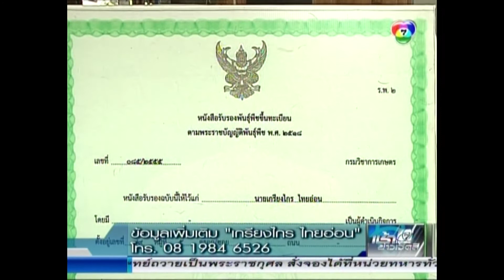ไผ่หวาน สารคดีเพื่อนเกษตร ไผ่หวานหนองโดน ออกอากาศทางสถานีโทรทัศน์ ช่อง ๗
สารคดีเกษตร เรื่อง "ไผ่หวานหนองโดน" ออกอากาศทาง สถานีโทรทัศน์กองทัพบก ช่อง ๗ (ฉบับสมบูรณ์)